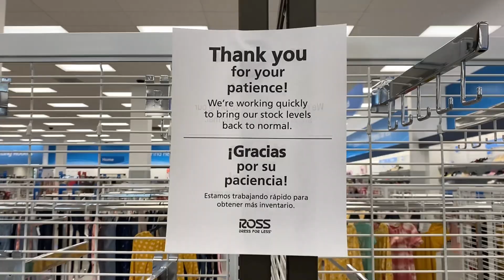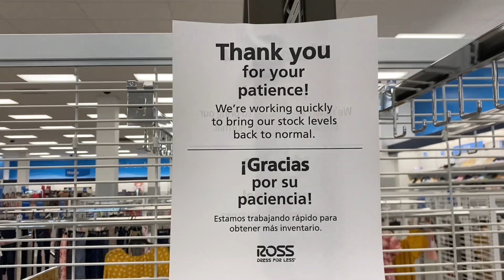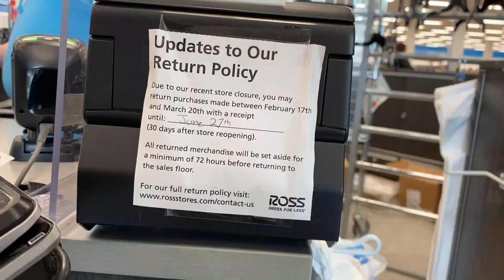ROSS Dress for Less !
Lets find out about the crazy markdowns after the reopening.